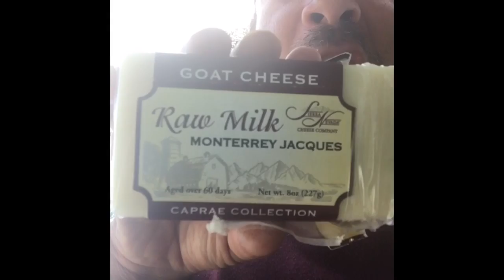FRANK REVIEWS {Episode 2}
Frank reviews everything under the sun (almost)!